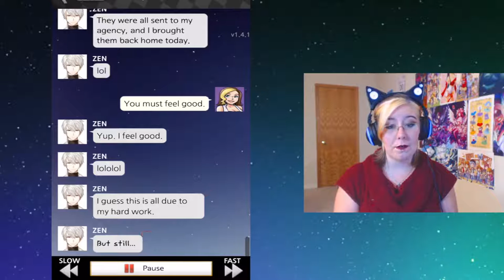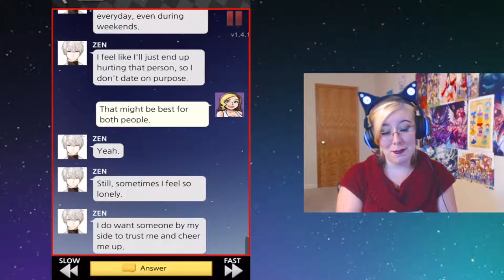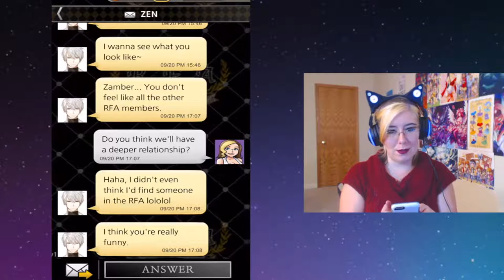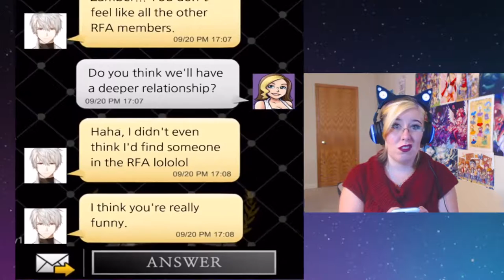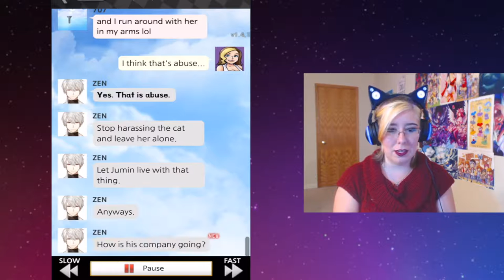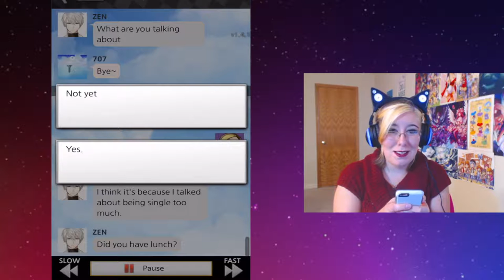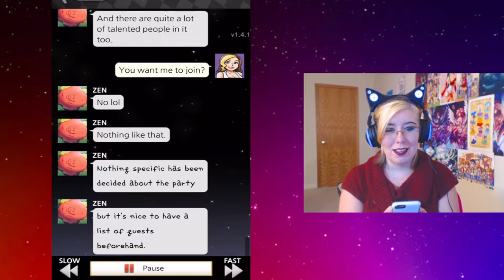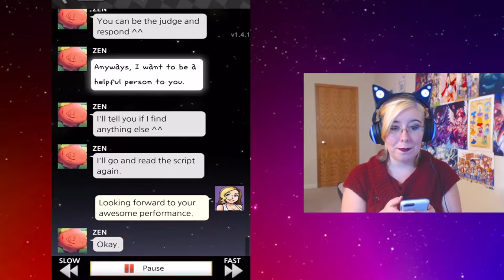JOIN THE FAN CLUB- Mystic Messenger EP: 3 Zamber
All those fan letters that Zen received. They were all from me. I'm sorry I lied to him!!!